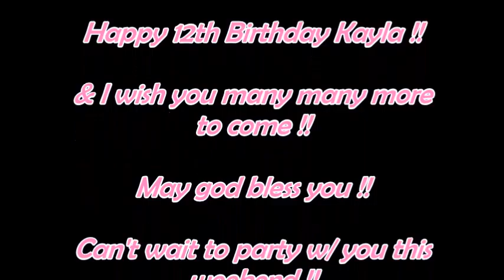Narve's House Party |A Special Shout Out| May. 7, 2016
Happy birthday Kayla !